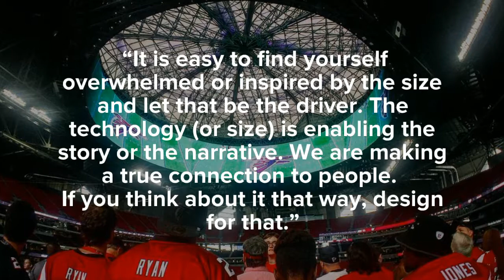A Design Canvas Like No Other at Atlanta's Mercedes-Benz Stadium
The folks at Digital Kitchen weren’t quite sure just how massive the new “halo” videoboard at the brand-new Mercedes-Benz Stadium, which opened on Aug. 26 in downtown Atlanta, really was. Nobody had ever seen something quite like it, a 58-foot-tall, 64,000-square-foot videoboard in a complete 360-degree shape—the largest video screen in the US and one of the largest in the world.